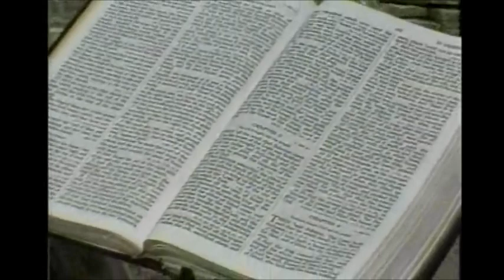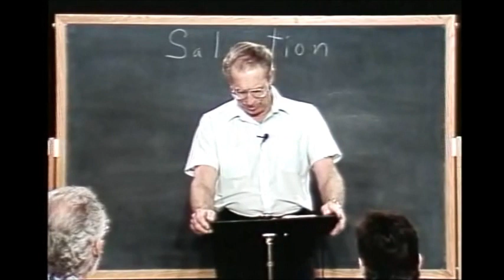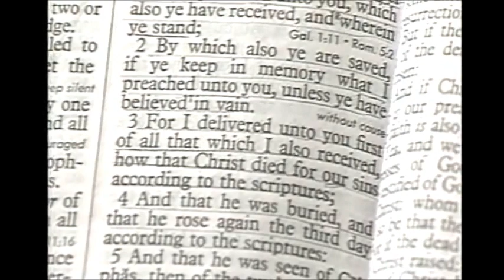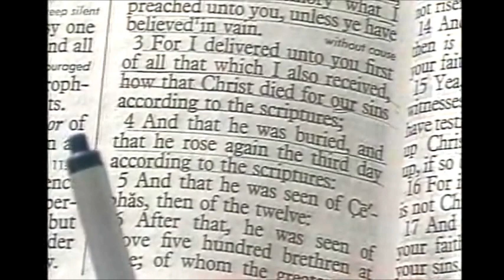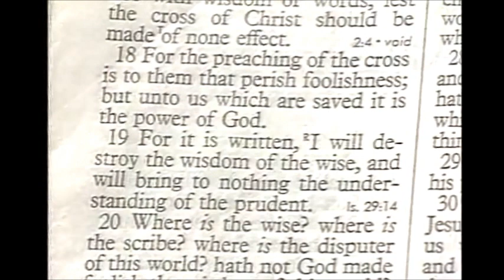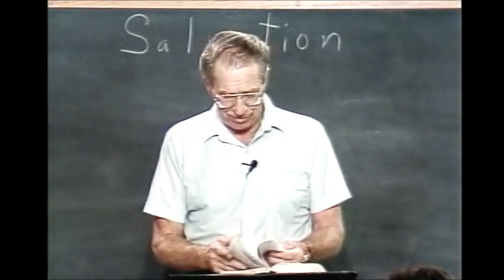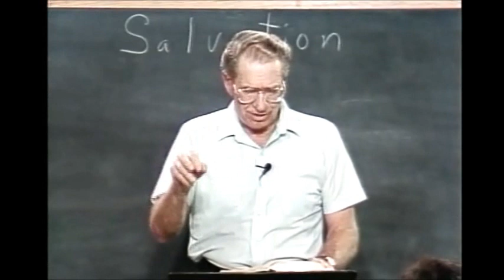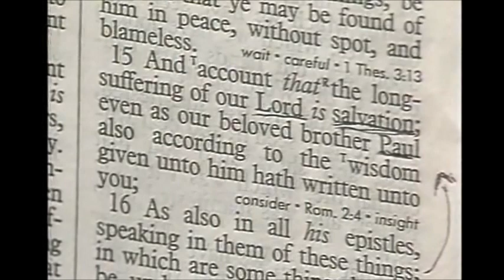Les Feldick - Book 20, Lesson 2, Segment 1, Piece A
Lesson 2: Manifold Results of Salvation - Romans 1:16

Each of Les Feldick's 82 books have 3 lessons each. Each lesson has 4 Segments. And each segment here is divided into 2 pieces (A,B), each coming in at under 15 minutes.